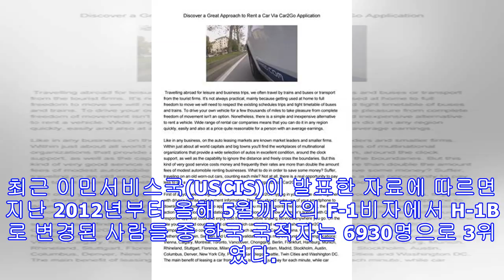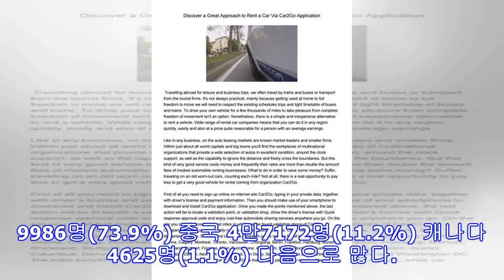F-1서 H-1B로 변경 한국인 3위…국적별로 인도·중국에 이어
H-1B 소지자로는 4번째 많아   학생비자(F-1)에서 취업비자(H-1B)로 변경하는 한국인이 국적별로 세 번째 많은 것으로 조사됐다. 최근 이민서비스국(USCIS)이 발표한 자료에 따르면 지난 2012년부터 올해 5월까지의 F-1비자에서 H-1B로 변경된 사람들 중 한국 국적자는 6930명으로 3위였다. 이는 F-1비자에서 H-1B로 변경한 전체 22만145명 중 약 0.03%며, 인도(10만1211명), 중국(5만9237명) 국적자 다음으로 가장 많다. F-1비자에서 H-1B로 변경한 전체 대상 중 다수는 석사학위 소지자(15만899명)이며 학사학위 소지자(3만2591명)와 박사학위 소지자(3만1850명)가 뒤를 잇는다. 또 이들의 전공은 컴퓨터 사이언스(3만1566명)·전자공학(1만6475명)·경영학...